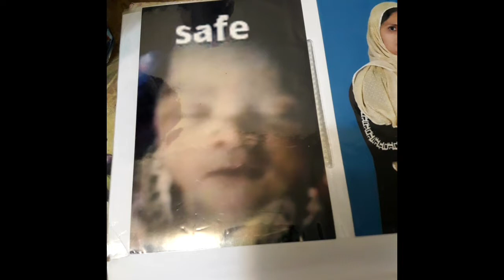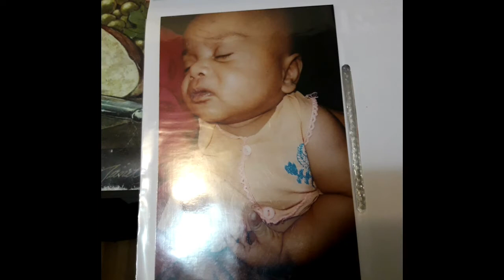May 8, 2022